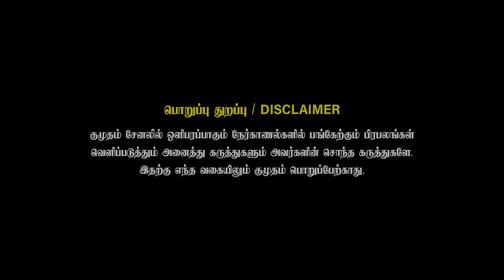வடிவேலு வந்துருந்தா வெளிய போயிருக்க முடியுமா? | Muthu kalai | Vadivelu | RIP Vijayakanth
Here is the exclusive interview of Comedy actor Muthukalai, where he shares his thoughts about why Vadivelu is not paying the last respects of captain Vijayakanth and many more!